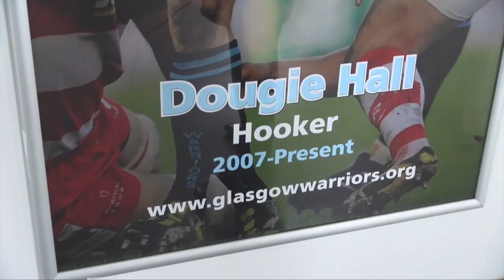Warriors HQ - PRE LEINSTER 25/03/15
Glasgow Warriors official midweek show featuring an exclusive interview with Dougie Hall on his upcoming retirement from rugby, the Warrior Challenge returns as Connor Braid takes on Fergus Scott in a Crossbar Challenge and we have a quick-fire quiz with Duncan Weir plus all the latest news from Scotstoun Stadium.